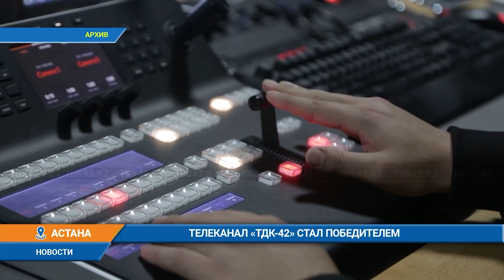Телеканал «ТДК 42» стал победителем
В День работников средств массовой информации в Астане прошло торжественное награждение победителей Национальной телевизионной премии. В этом году «Тұмар» проводится в восьмой раз. поступило более 300 заявок по 12 номинациям. В шорт-лист вошли 48 работ. Победители премии стали обладателями статуэтки «Тұмар» и денежного вознаграждения в размере 1 миллиона тенге за самые высокие достижения в области отечественного телевизионного искусства. В номинации Лучший региональный канал победителем стал Телеканал «ТДК-42»